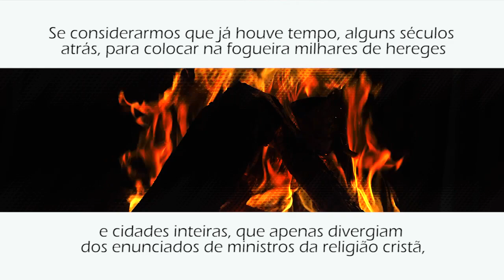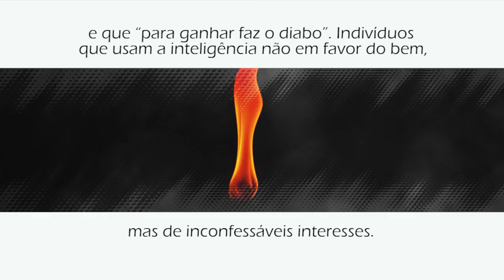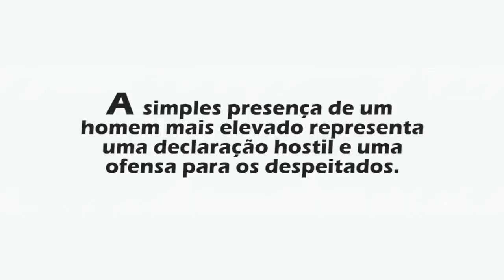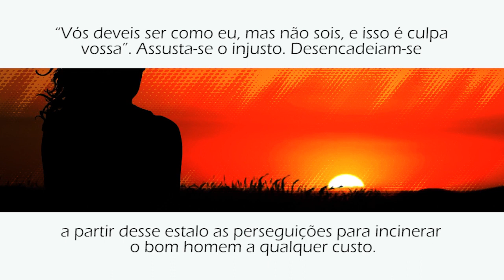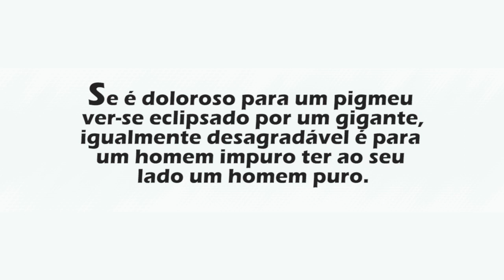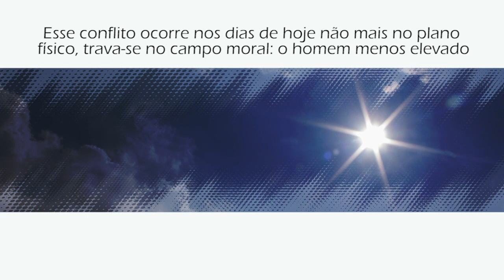Vittorio Medioli: A perseguição